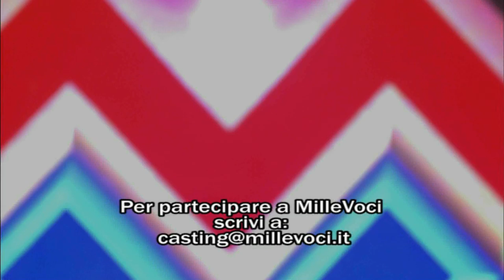MilleVoci, Finale dell'ultima puntata edizione 2019 - da MilleVoci 2019 ©